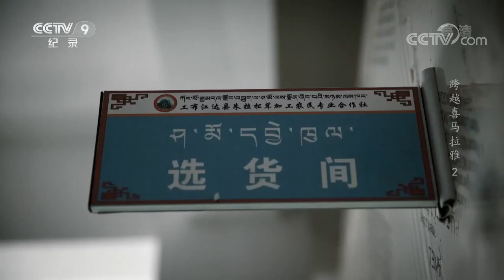48小时接力成就一份鲜美！每一颗松茸从产地到餐桌都要经历一场与时间较量的接力 《跨越喜马拉雅》第二集【CCTV纪录】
■□节目简介■□
这是一个想象之外的西藏。这里有用微信联络，却要徒步8小时，穿越山脉谷地采购中国小商品的不丹马帮；这里有朝发夕至，从海拔4000米的青冈树下“闪送”到日本餐桌的优质松茸；这里有整齐划一的机柜，全球海拔最高的大数据中心；在国际经贸格局的版图上，中国人没有落下任何一个角落，包括第三极。